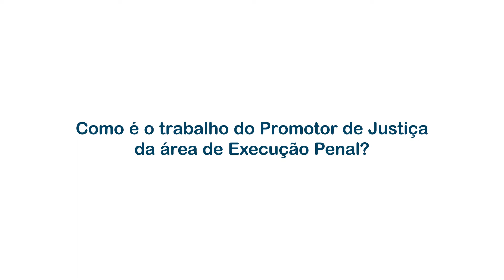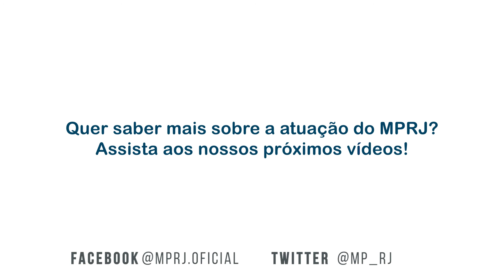Como é o trabalho do promotor de Justiça da área de Execução Penal?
A promotora de justiça Andrezza Duarte Cançado, coordenadora do CAO Execução Penal, esclarece como é o trabalho do promotor de Justiça do MPRJ na área de Execução Penal.